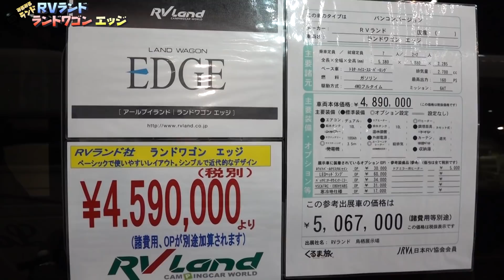ハイエーススーパーロングのベーシックなバンコン｜RVランドのEDGE（エッジ）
RVランドさんのEDGE（エッジ）です。

ハイエーススーパーロングをベースとしたバンコンタイプのキャンピングカーです。

無駄を省いたベーシックな作りで、近代的なインテリアデザインが採用されています。

アクセスしやすいマルチルームもあって、いろんな使い方ができそうです。

室内空間はとても広く、快適な車旅を満喫できますね。

乗車定員7人、就寝定員2＋2人

サイズ：5380×1880×2285mm

ベース車：トヨタ ハイエース スーパーロング

価格：5,067,000円

詳しくはRVランドさんのページでご覧ください。

福岡キャンピングカーショー2018にて撮影しました。

- 運営者情報 -
株式会社パブロック